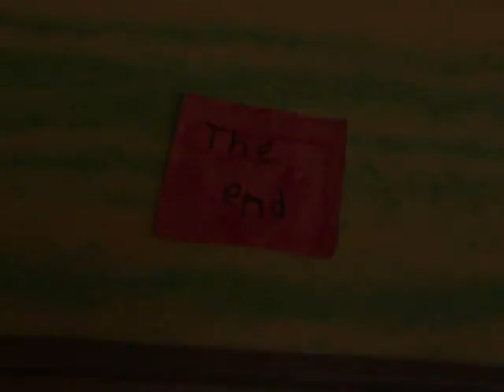Ashleys Cartoon Animation (Atascadero Community Center)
Ashley's Cartoon Animation was created in the cartoon class at the Atascadero Community Center.